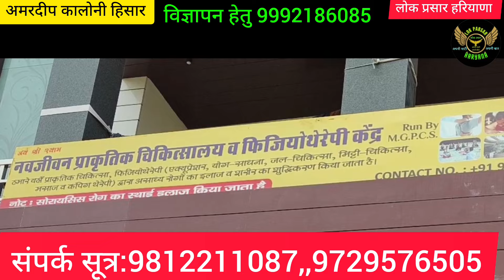ऑपरेशन से बचें!ब्लीडिंग हाथों हाथ बंद!!बच्चादानी हो या बवासीर की हो!!